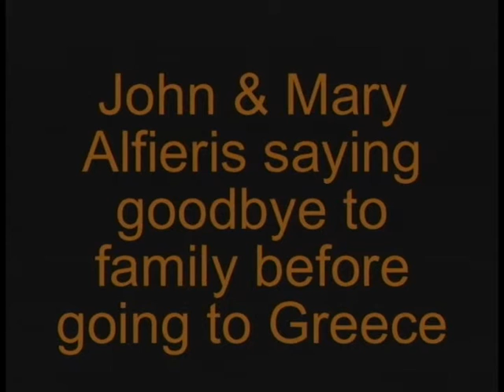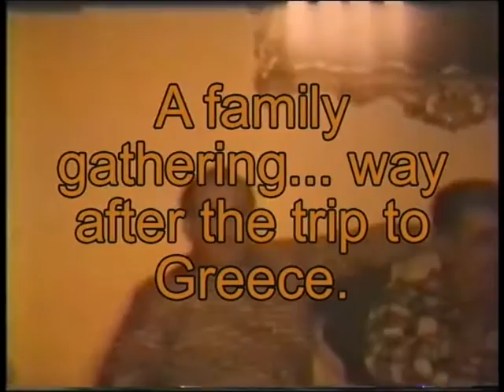John & Mary Alfieris Trip to Greece 1951